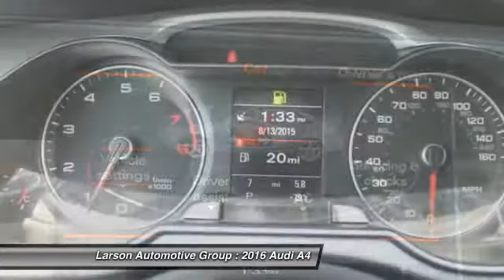2016 Audi A4 Puyallup WA AM7344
2016 Audi A4 Premium Quattro

2001 N. Meridian

You'll love this 2016 Audi A4. This is a car you'll want to take home. With 25 miles, it features Automatic transmission and an exterior color of Lbis White. Call and get in touch with Larson Automotive Group directly, and be the first to open the car door today!